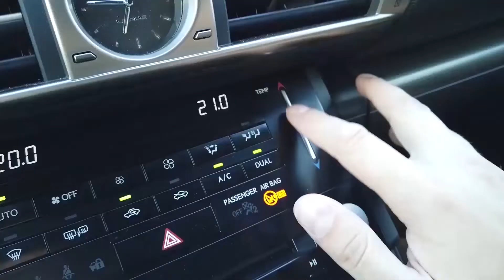Snow Plowing FInland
Cf moto 820 le snow plow FInland Full video. Убираем снег. Помощник по хозяйству ЦфКин не боится никаких циклонов и погод. Сперва помучался с установкой... зато потом уборка снега стала игрой и удовольствием )))